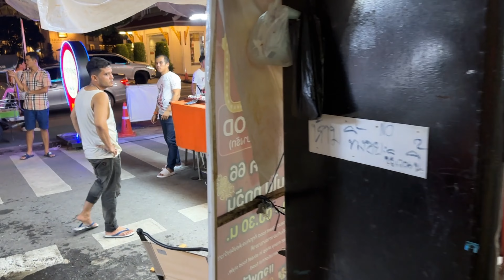🌟 [4K] PATPONG BANGKOK Night Market 🌌🛍️ Walking Tour 🚶‍♂️ November 2023 🎇🍢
🛣️ Discover the Pulse of Patpong at Night! 🎆
When the sun sets, the vibrant nightlife of Bangkok's Patong district lights up, offering a sensory feast at the famous Night Market. 🌆✨

🔍 Have you heard tales of the bustling lanes filled with local flavors and colorful stalls? We're here to bring you a slice of Patpong’s spirited evening bazaar! Explore with us as we navigate the maze of vendors, savoring street food and uncovering the unique finds of this lively market! 🍲🛍️

🎥 Join us on a vivid [4K] walking tour this November 2023 as we delve into the heart of Patong's Night Market. See firsthand the tapestry of lights, the symphony of sounds, and the delightful fusion of tastes that define this nocturnal shopping haven. 🎶🌶️

🤩 Experience the charm of the Night Market, where every stall tells a tale, every aroma beckons a new adventure, and every purchase is a cherished memento.

📹 Be There with Us – Feel the Buzz! Dive into the Night! 🌙
Get an intimate glimpse of Patong's night market. Join our tribe of evening wanderers and embark on a journey through the vivid nightlife that everyone should experience at least once! 🌉🥢

🥳 Are you ready to unravel the mysteries of the Patpong Night Market? Come along as we guide you through a night of wonder and excitement! 🌟🌃